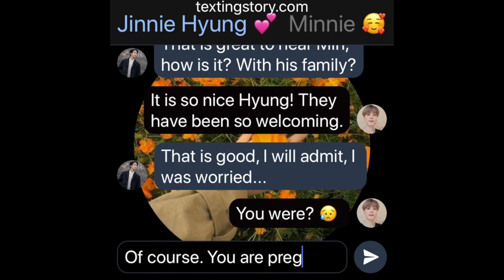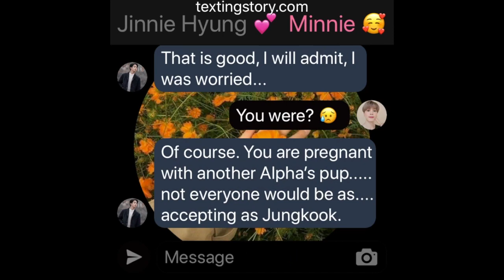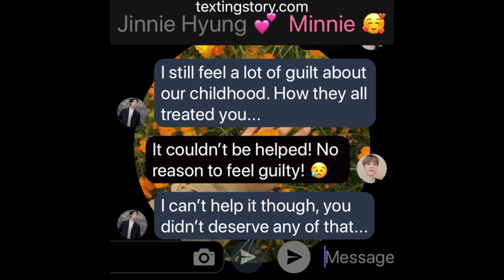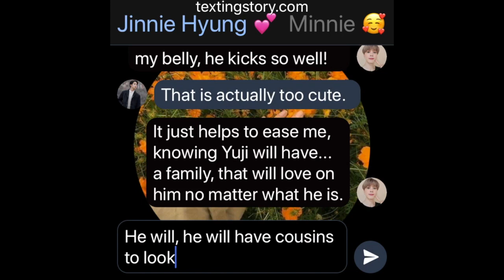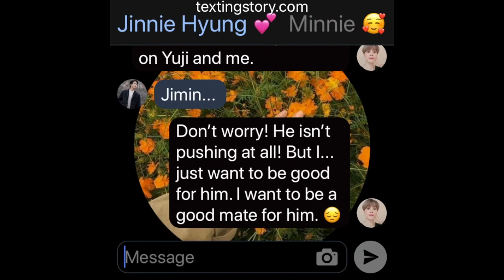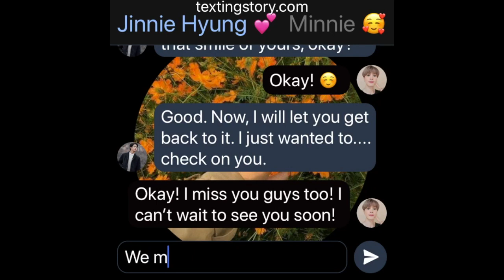Sunshine: (Jikook/Kookmin Texting Story) EP22 "A REAL Family"